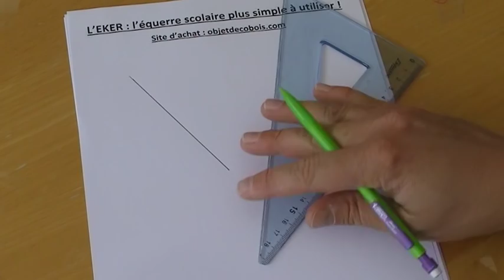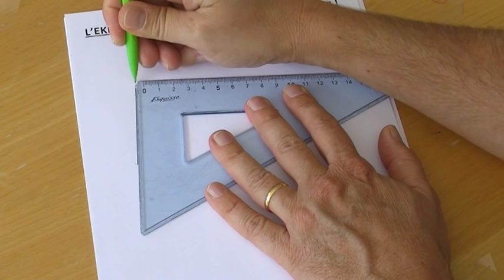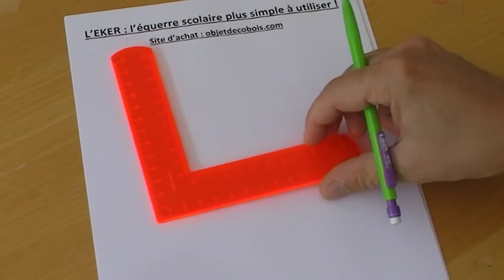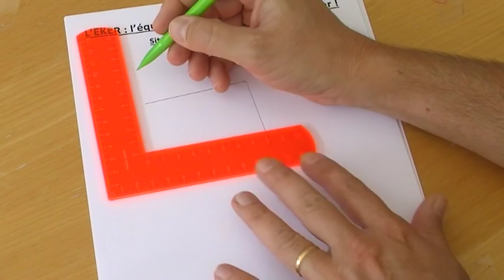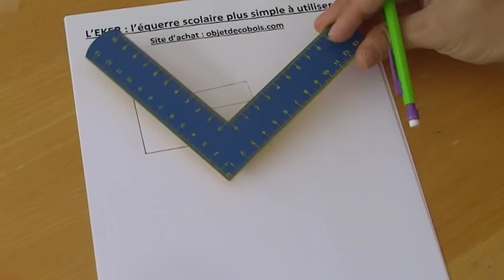EKER présentation vidéo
L'EKER : L'équerre scolaire plus simple à utiliser !